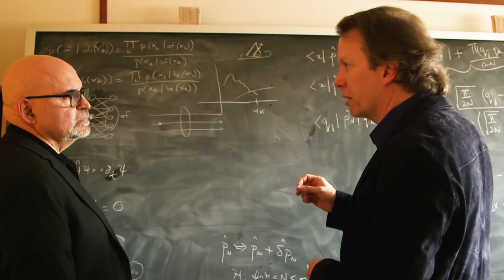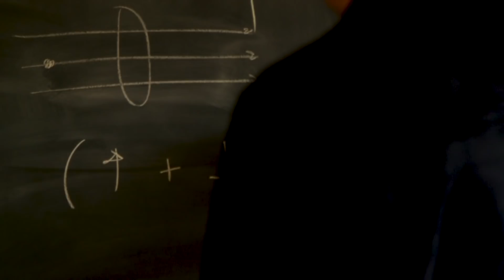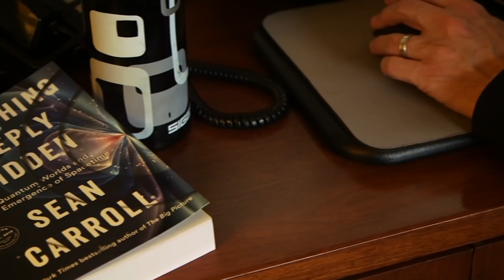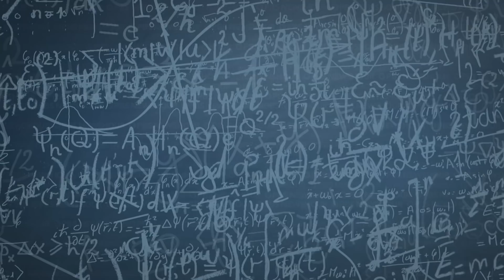Sean Carroll: Universe a 'tiny sliver' of all there is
The "many worlds" theory in quantum mechanics suggests that with every decision you make, a new universe springs into existence containing what amounts to a new version of you. Bestselling author and theoretical physicist Sean Carroll discusses the concept and his new book, "Something Deeply Hidden," with NewsHour Weekend's Tom Casciato.